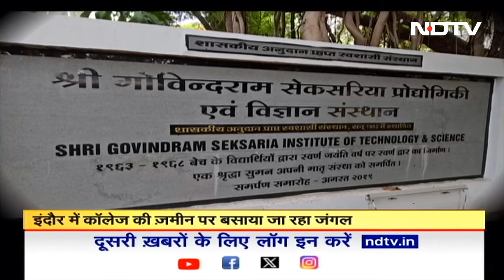NDTV Telethon: Climate Change पर काबू कैसे पाएं, एक्सपर्ट से जानें 7 तरीके | Global Warming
NDTV Telethon: देश में मौसम का मिजाज तेजी से बदल रहा है. एक दम से तेज गर्मी और कहीं तेज बारिश हो रही है. कश्मीर जैसी जगह पर जहां कई जगहों पर बर्फ ही नहीं पड़ी. मौसम वैज्ञानिक भी इसे देखर हैरान हैं. इसके लिए एल नीनो और जलवायु परिवर्तन को जिम्मेदार ठहराया गया है. 10 दिन पहले उत्तर भारत की हीट वेब की चर्चा हो रही थी और कल ही बारिश हुई. ऐसे हालात का जिम्मेदार जलवायु परिवर्तन है.